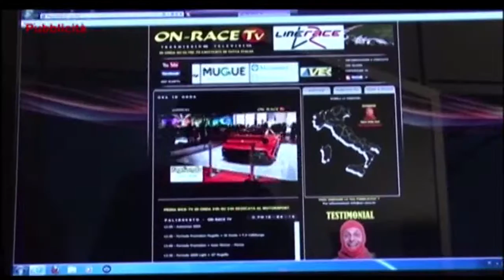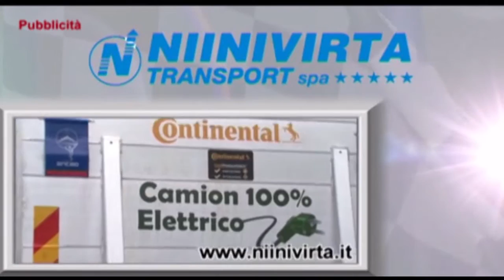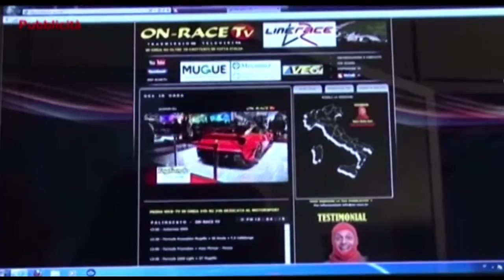Speciale sui drivers Omar e Kikko Galbiati inerente alle gare di Monza (GT) e Adria (F.4)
In ON-RACE TV puntata speciale, in quanto continueremo a parlarvi di passione per il motorsport condivisa tra papà e figlio.
Vi racconteremo la bellissima storia che lega i driver Omar e Kikko Galbiati che oltre ad essere papà e figlio corrono entrambi in due delle categorie più importanti dell'automobilismo.

Durante il corso della trasmissione faremo un grande approfondimento sulle gare che hanno aperto la stagione 2016 per i piloti Lombardi che quest'anno sono impegnatI rispettivamente nel campionato Italiano GT a bordo di una Lamborghini Huracan e nel formativo e competitivo campionato di F.4

Presente in studio anche Andrea Cristani, responsabile marketing e comunicazione K32 che segue l'immagine dei piloti dell'Antonelli Motorsport.

Ufficio Stampa
ON-RACE TV